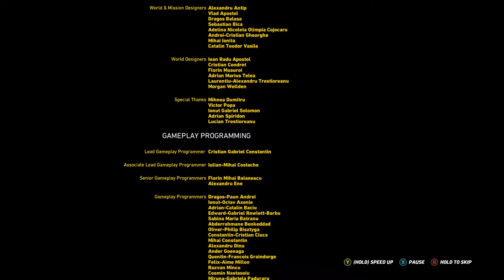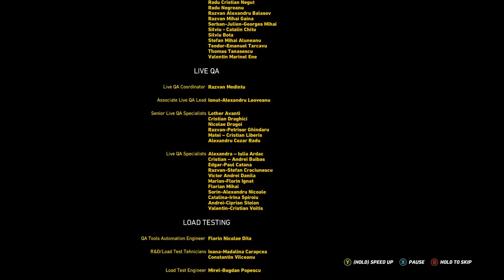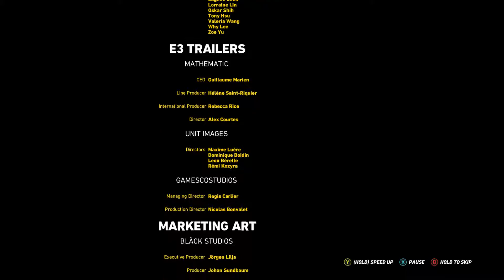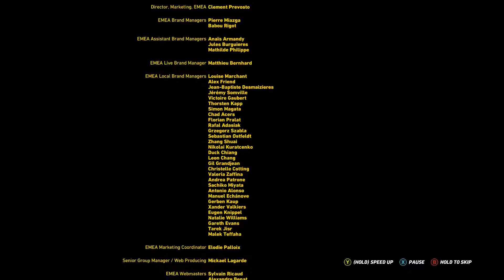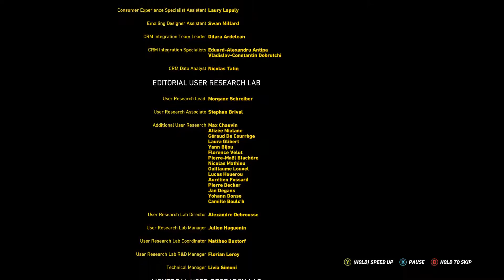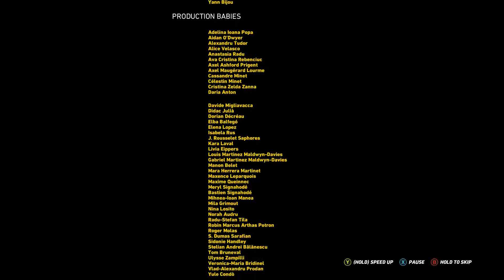Ghost Recon Wildlands - Credits (Sped up)